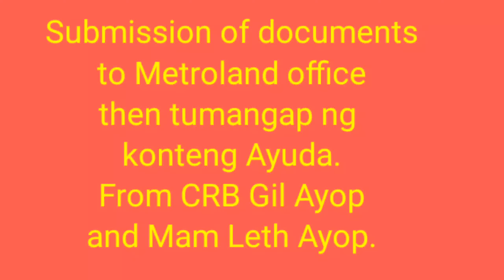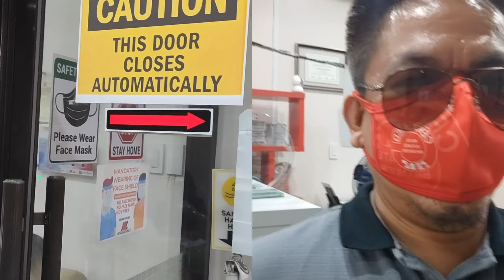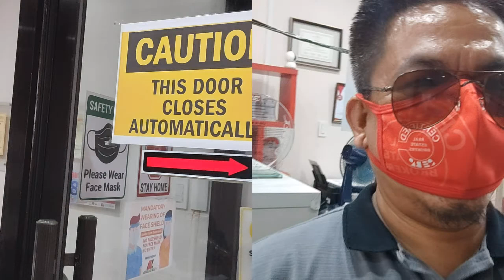Submission of documents to Metroland office for the buyer of Pagsibol Village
Nice to share it to you guys,magsubmit Lang ako Ng docs may natangap pa Tayo konteng ayuda​